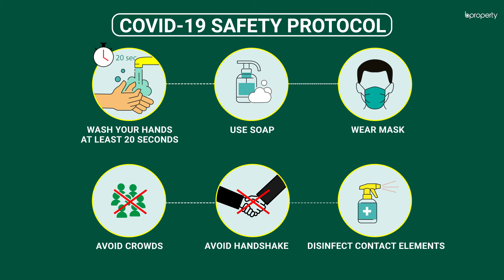Spacious 2,200 Sq. Ft. Flat in Bashundhara R-A | Flat for Rent in Dhaka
Bashundhara R-A has some of the best schools, colleges, universities and eateries in the area. Popularly known to be an area that is built to provide excellence in education and excellence in homes, the apartment here is certainly worth taking up. The most lucrative aspect of this apartment is the size.